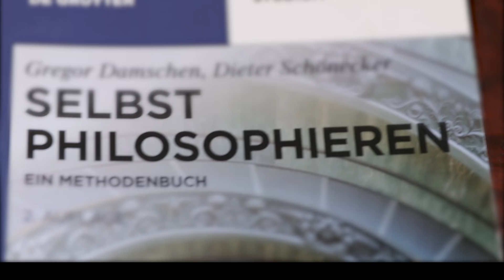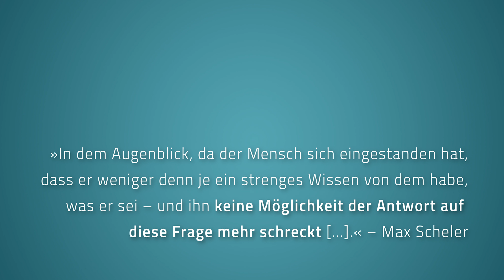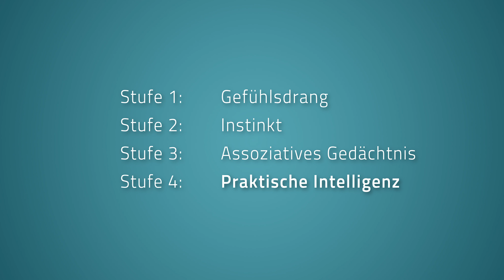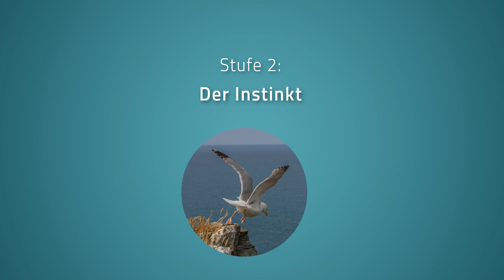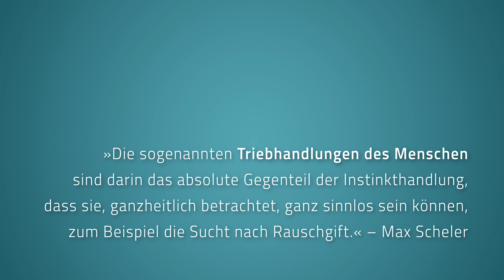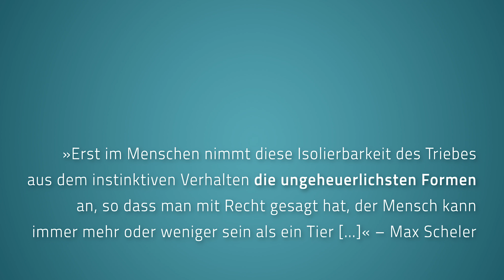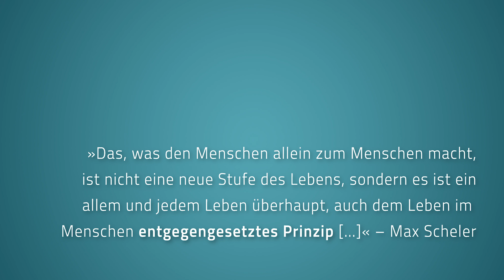Max Scheler · Die Stellung des Menschen im Kosmos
Das Video »Max Scheler · Die Stellung des Menschen im Kosmos« findet ihr zum Nachlesen auch als Beitrag im Blog

08:05 Fehler! Hier ist »Stufe 4« gemeint, nicht »Stufe 3«.

»Die Stellung des Menschen im Kosmos« (1928) von Max Scheler ist eine der grundlegenden Schriften zur Philosophischen Anthropologie im 20. Jahrhundert. Es geht um die Frage »Was ist der Mensch?«. Max Scheler arbeitet in seiner Schrift die Unterschiede zwischen Pflanzen, Tieren und Menschen heraus – und er erklärt, was die Letzteren seiner Meinung nach in eine »Sonderstellung« erhebt. In diesem Video geht es um die 4 Stufen der biopsychischen Welt sowie die Sphäre des Geistes.